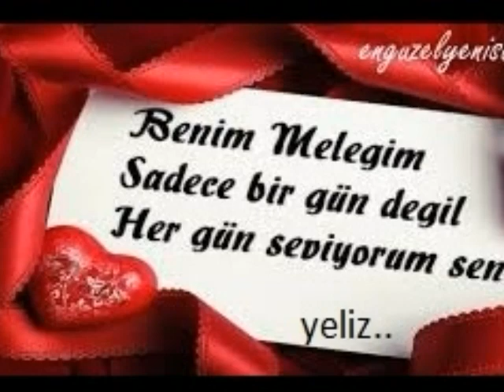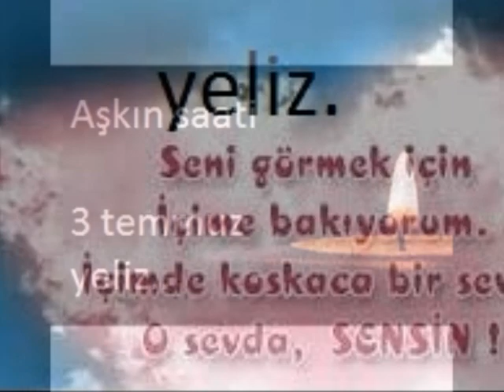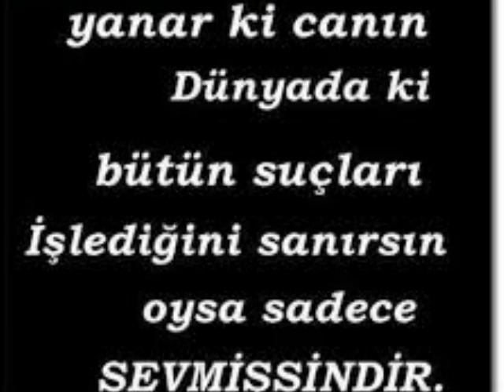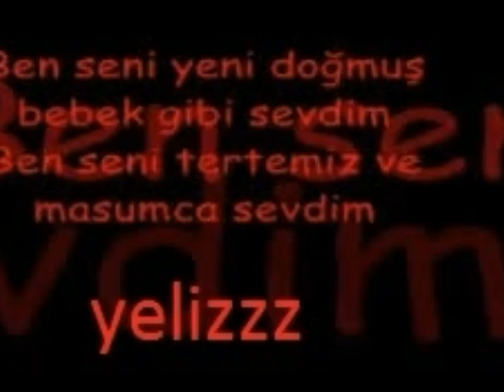yeliz güzel saclım 2